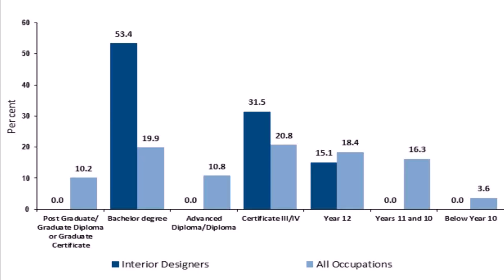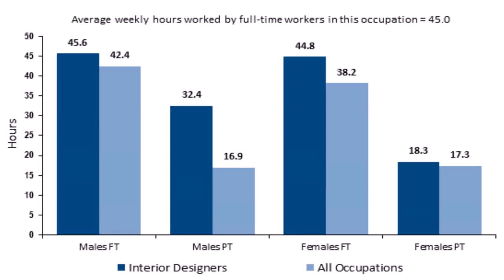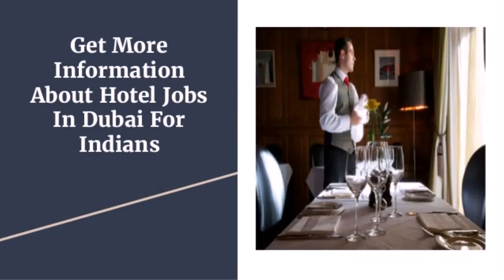Job In Dubai For Indian Interior Designer (see description)